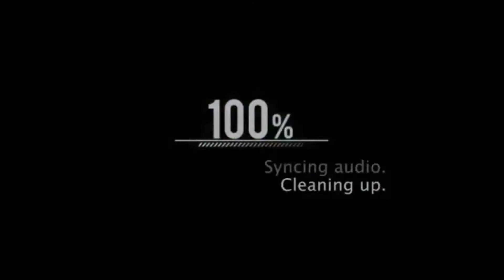Cooking Special Pancit Canton + Bihon | Jonna Grace Lazaga